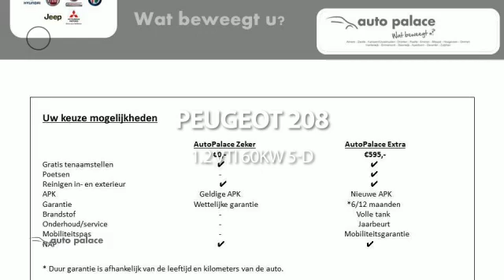Peugeot 208 1.2 VTI 60KW 5-D